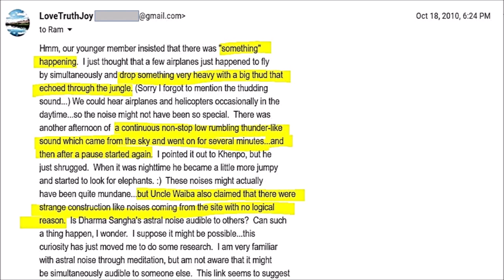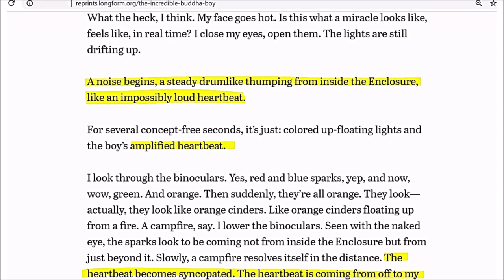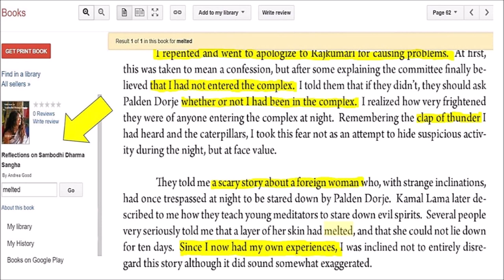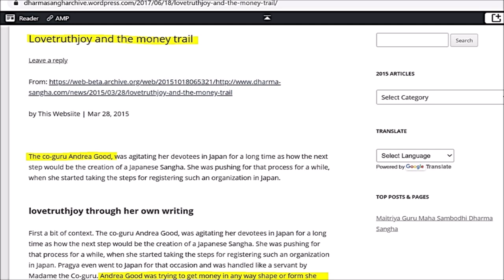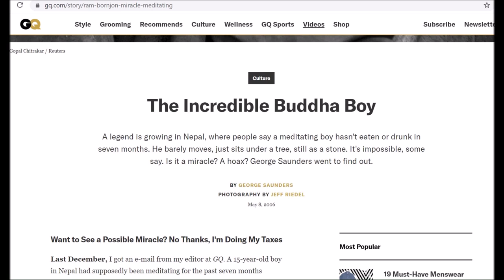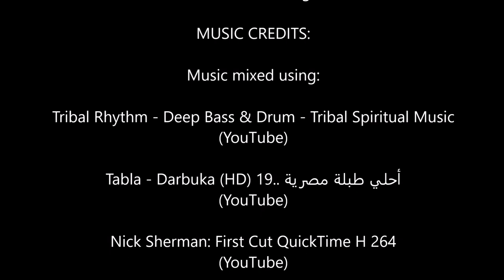Ram Bomjon's secret psychic powers | Part 1 | The mysterious humming sound!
❗ Important note:  🎼 the music and sounds in this video are only for illustration! In some way though they resemble the real thing in their frequencies. That's why sensitive people should turn down the volume 🔈 especially from 0:00 min. till 02:37 min. and avoid ❗ high quality headphones🎧!

Many unexplainable things had been happening from and around Ram Bomjon. Are they hallucinations or reality? Weird sounds, claps, noises coming from inside his place at nights... Thunders from the clear blue sky...  His voice speaking "in the head" of followers thousands of kilometers far away... Mind-blowing celestial visions and dramatic mystical dreams...

Does this all mean that Ram Bomjon is a divine being?

Op-Ed: The Next Buddha? By J Ocean Dennie, Dec 25, 2009

Andrea Good: Reflections on Palden Dorje/Reflections on Sambodhi Dharma Sangha